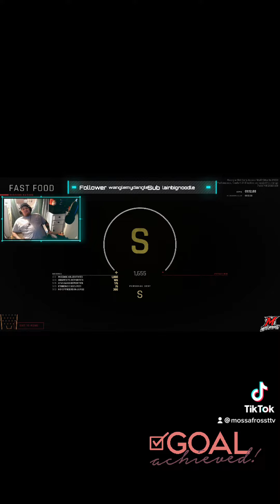This the world record run for fast food on readyornot with and ace with a time of 1:12:88